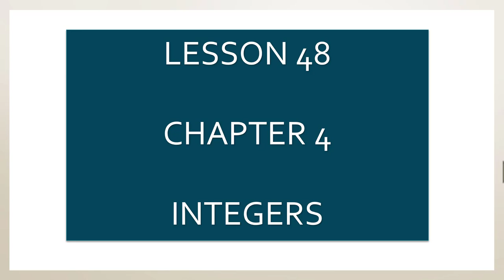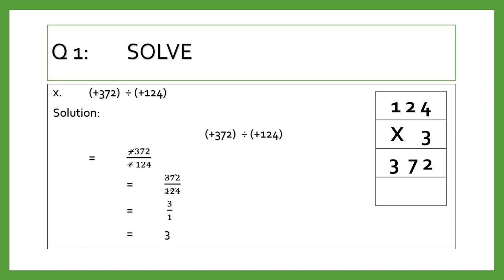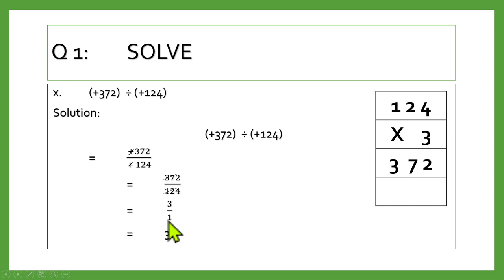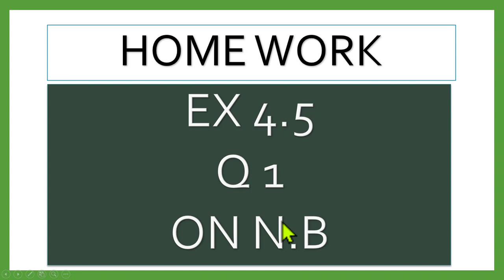VI MATHS LESSON # 48 TOPIC: EX 4.5 Q 1